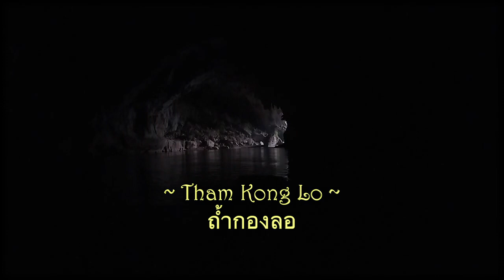"Je parlais avec ce Chef" - teaser n°4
au bout du Tunnel, la Lumière...